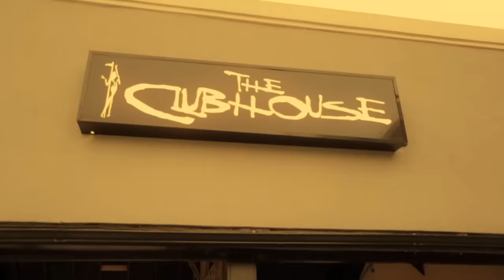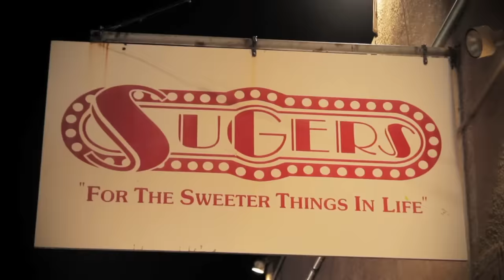Texas Hippie Coalition: "Turn It Up" Official Video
Official video for TURN IT UP from the upcoming Texas Hippie Coalition album, Peacemaker, available now.